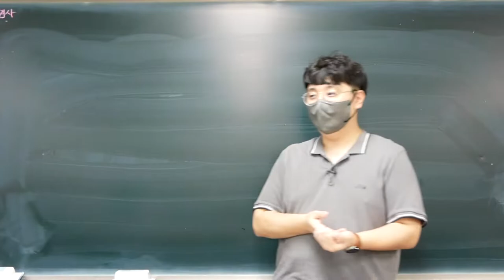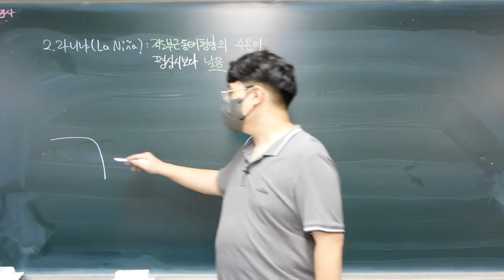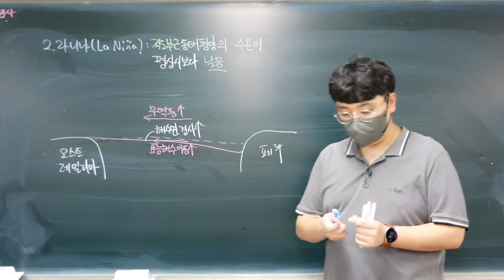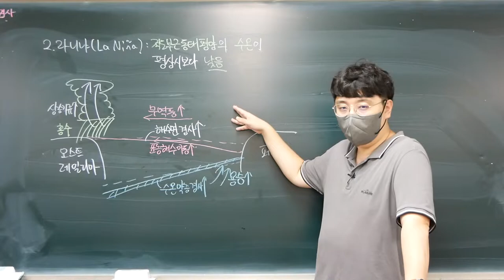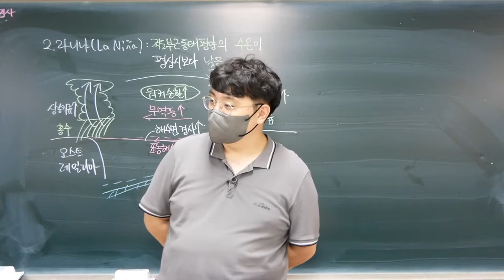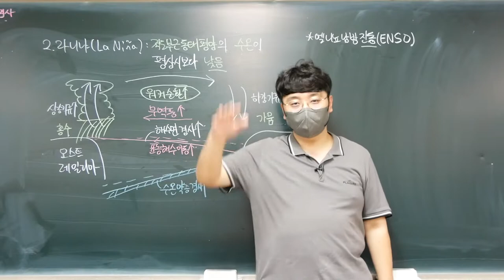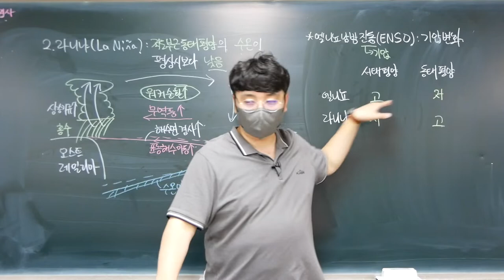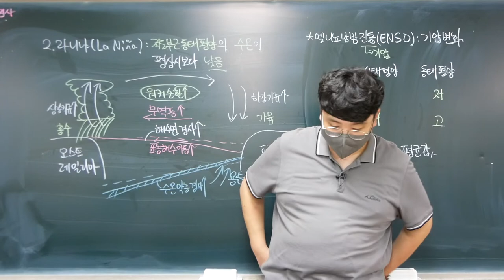[2022 지구과학1] 37강. 라니냐, 엘니뇨 남방 진동(ENSO)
Ⅱ-2. 대기와 해양의 상호 작용
이번 강의에서는 적도부근 태평양 해역에서 일어나는 라니냐 현상과 기압 변화로 나타나는 엘니뇨 남방 진동에 대해 알아봅니다.